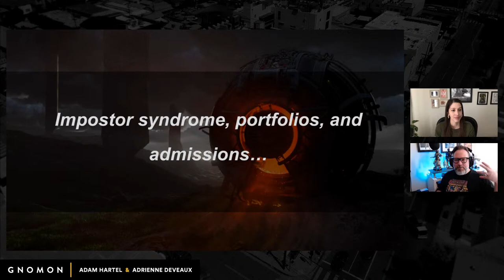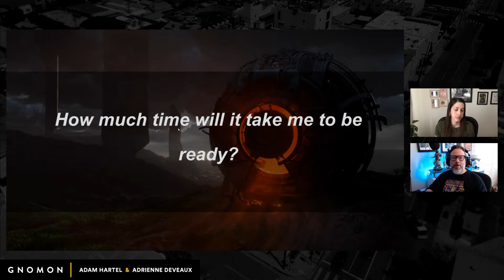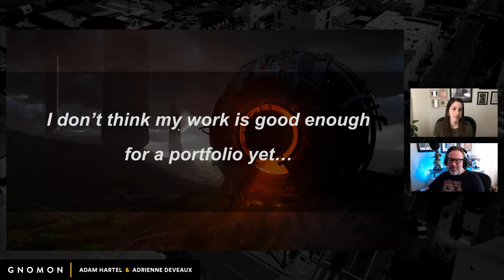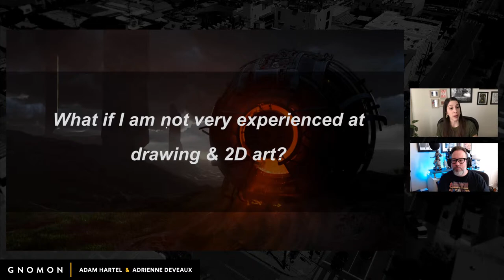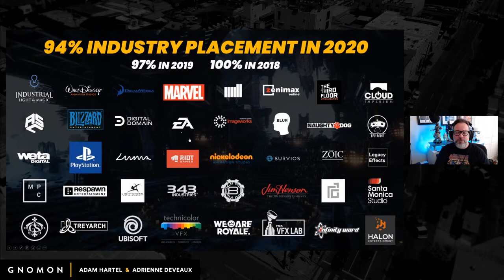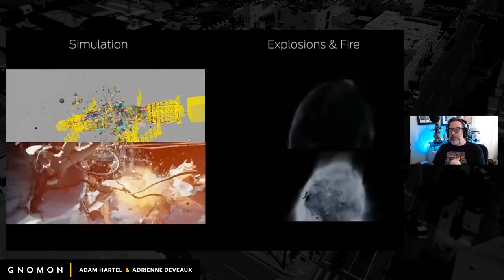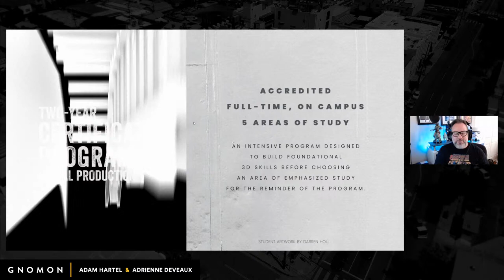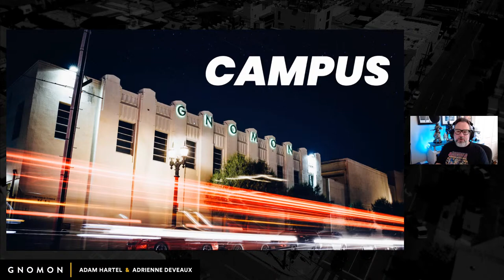Admissions FAQ with Gnomon Admissions Manager Adrienne Deveaux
Am I Ready for Gnomon?

Something many aspiring artists have in common is that they often question if they’re good enough. Our students are well known for producing amazing work during their time at Gnomon, but did you know that most of them began a conversation with us before they had a portfolio of artwork?

Join us as we talk with Gnomon Admissions Manager Adrienne Deveaux about our highly personalized application process and how our Admission Advisors provide artistic mentorship along the way. We’ll also discuss what a successful portfolio looks like, what you should focus on before applying, and which educational path is best aligned to your goals. Our host, Adam Hartel, will also open up the interview for questions from our viewers!

Immediately after the interview, Adam will be sharing a brief informational session about Gnomon’s programs and how we are training artists for life-long careers in visual effects, games, and animation.